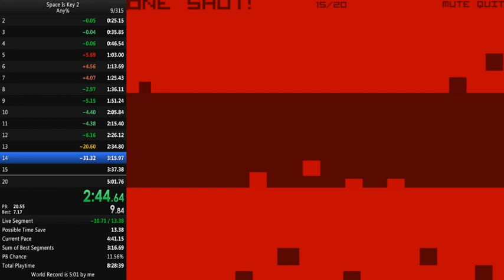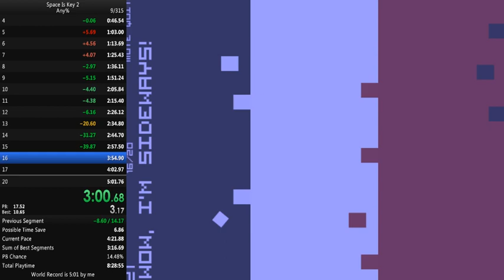Space Is Key 2 (Any% WR!) (4:22.92)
All of that playtime payed off in the end...finally got the sub 5!

Will take a break from this category for a little bit.